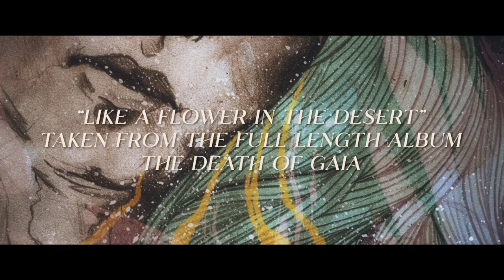Officium Triste (Netherlands) - Like a Flower in the Desert (Death/Doom Metal)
Taken from the new OFFICIUM TRISTE full length titled 'The Death of Gaia' on Transcending Obscurity Records.

Info -
Dutch death/doom metal legends OFFICIUM TRISTE, who have been around for 25 years, are back with their sixth full length album titled 'The Death of Gaia'. They're only wiser with age, for the music is just as evocative as always if not more this time around, with better arrangements and variations spread across the album. Their music has this gentle yet overwhelming approach that will leave you in complete tatters by the time it's done. It's beautifully hinging on this balance they've perfected over decades between plaintive melodies and wretched heaviness. Additional instruments such as piano, violin and cello have been brought in and even several guest vocals to lend to this an epic air, further entrenching their mastery over this form of poignant music. For this album they've employed the services of Chris Smith (Grey Aria Design Studio) for the vibrant artwork and of Greg Chandler (ESOTERIC) where mastering is concerned, ensuring that everything is done just the way it was meant to be. 'The Death of Gaia' is the pinnacle of the band's illustrious career and sets new standards even now for others to look up to.

Line up -
Martin Kwakernaak – Keyboards, Acoustic Guitars
Gerard de Jong – Guitars
Pim Blankenstein – Vocals
Niels Jordaan – Drums
William van Dijk – Guitars
Theo Plaisier – Bass

Additional vocals by Vigo van Dijk and Chiara Kwakernaak on 'Just Smoke And Mirrors' and Mariska van der Krul on 'The End Is Nigh' and 'The Guilt'.
Additional violins by Chris Davies on 'The End Is Nigh' and 'Just Smoke And Mirrors'.
Additional cello by Elianne Anemaat on 'The End Is Nigh' and 'The Guilt'.

Drums recorded at Studio Plug Unit, Reeuwijk, the Netherlands. Engineered by Hans Pieters.
Guitars, bass, keyboards and vocals recorded at El Pato Studio, Bergweiler, Germany. Engineered by Martin Kwakernaak.
Additional guitars and vocals recorded at Hubert’s place, Amersfoort, The Netherlands. Engineered by Hubert ter Meulen.

Mixed by Hans Pieters and Officium Triste at the People's Noise, the Netherlands.
Mastered by Greg Chandler at Priory Recording Studio, UK.